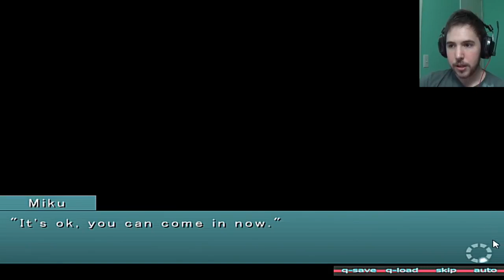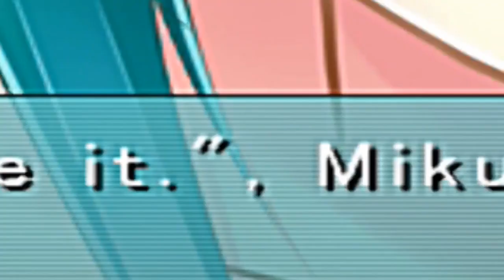Hatsune Miku Waifu Game Ep 27 NUDEY LOVE CONFESSIONS (Re-Upload)